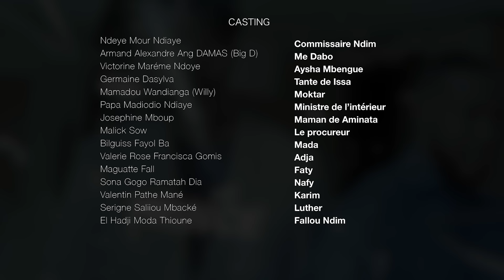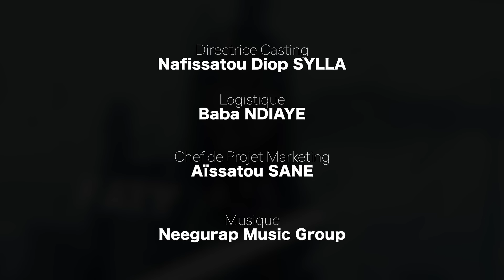Série - Impact - Saison 2 - Episode 2 - VF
Fraîchement diplomés, Issa et Aminata vivent leurs rêves en prêtant serment le même jour. Respectivement policier et avocate, Issa et Aminata représentent cette nouvelle génération patriote qui n’a qu’une motivation : servir et rendre justice.

Le jeune couple entretient une relation amoureuse vieille de 5 années mais, alors que tout semble parfait pour eux, un événement tragique va complètement chambouler leur vie.

Portés par l’intelligence de Issa et le courage à toute épreuve de Aminata, c’est seuls et contre tous qu’ils devront se battre afin que justice leur soit rendue.